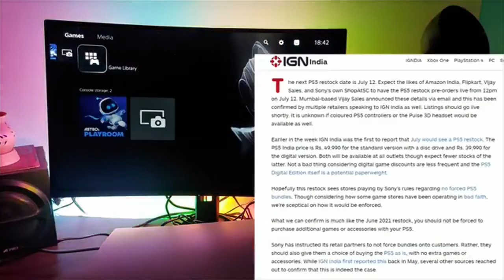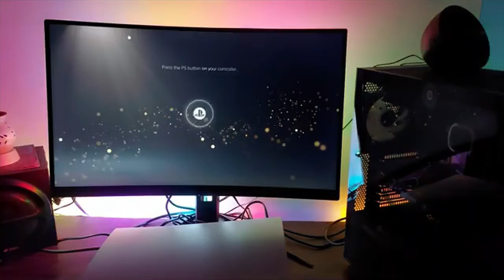Ps5 RESTOCK CONFIRMED🔥| JULY RESTOCK DATE